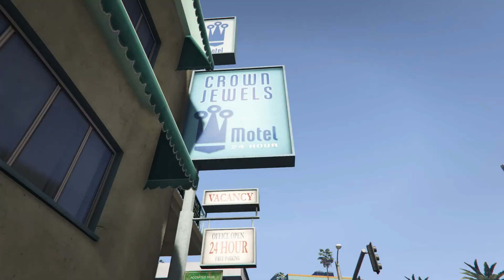I Love L.A.- Randy Newman GTA Music Video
Music Video for Randy Newmann I Love LA GTA STYLE